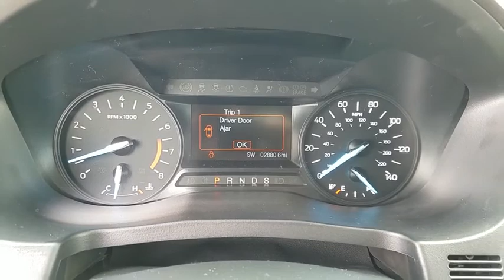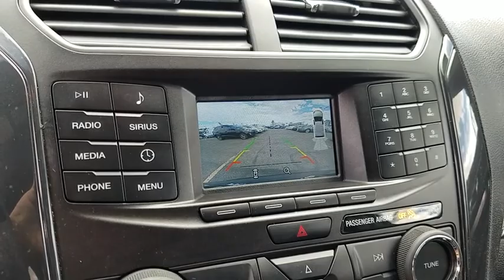2019 Ford Explorer Las Vegas, Bullhead City, St. George, Havasu, Pahrump, NV 00T00167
Magnetic Metallic U 2019 Ford Explorer  available in Las Vegas, Nevada at Friendly Ford. Servicing the Bullhead City, St. George, Havasu, Pahrump, NV area.

Friendly Ford
660 N Decatur Blvd

SYNC W/ APPLINK, SAT RADIO, REAR CAMERA, TRAILER TOW PKG, INTELLIGENT ACCESS W/ PUSH BUTTON START.